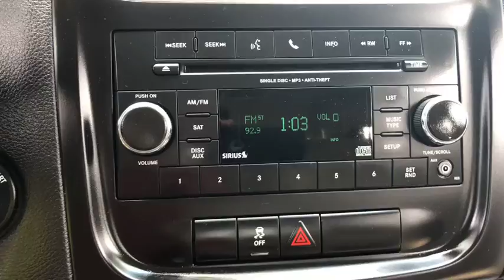2013 Dodge Avenger Milford, Franklin, Bellingham, Mendon, Hopkinton, MA N5741A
Bright White Clearcoat U 2013 Dodge Avenger available in Milford, Massachusetts at Milford Nissan. Servicing the Franklin, Bellingham, Mendon, Hopkinton, MA area.

Milford Nissan
320 E Main S

CARFAX One-Owner. Local Trade, 18 x 7.0 Aluminum Wheels, 4 Speakers, Premium Cloth Bucket Seats. 2013 Avenger Dodge SE Bright White Clearcoat 3.6L V6 24V VVT 6-Speed Automatic 19/29mpgbrbrAll Premium Stock Preowned Vehicles undergo a 100 + Point Inspection by a Certified Nissan Technician and are delivered fully serviced always including a fresh oil change! Guaranteed two keys with purchase. Complimentary copy of vehicle CarFax History Report! Extended Warranties are always available and we can finance everyone!brbrAll preowned vehicles equipped with factory Sirius XM will receive 3 months full service free. Milford Nissan is a family owned and pet friendly dealership located minutes from both exits 19 and 20 off Interstate 495. Our honest pricing is always lower than market competition! We are a one stop full service shop with over 60 employees in a 35,000 square feet facility. We have the most experienced Nissan technicians in the business and can handle all of your vehicles needs including a full service collision center. Don't forget to click the complimentary CarFax Report link on all of our listings! 100 pre-owned vehicles in stock! 70 Factory Certified Nissans in Stock! **We make every effort to represent our vehicles as honestly as possible, however we may make an error in our listing. Certified Vehicles are priced including a small rebate for financing with Nissan's Captive finance company. Cash deals and outside financing will not be able to claim this Nissan captive financing rebate!brbrAwards:br * 2013 IIHS Top Safety Pick * Ward's 10 Best Engines Reviews:brbr * If you want a car whose looks portray swagger but you can't pony up to a Dodge Charger, the 2013 Dodge Avenger just might be your style. Source: KBB.combr * Strong V6 engine; lots of features for the price; composed ride and handling. Source: Edmunds